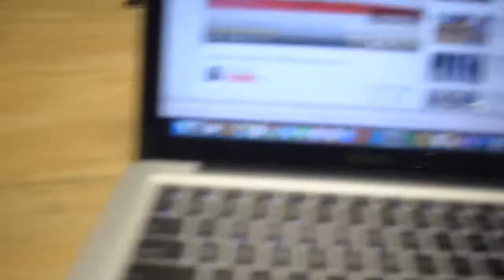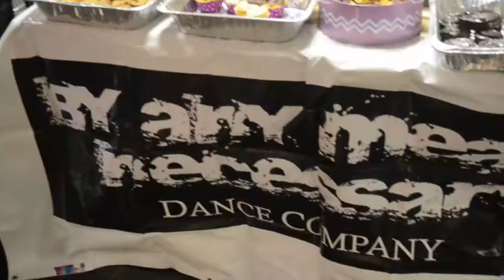Vlog #9 Old BAMN vs New BAMN, Flooding @Temple, GIVEAWAY!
*** very important for entry ***

1. Repost the picture shown in the video! It can be found on my Instagram Page @officiallynaomi

Age: 18
Camera: Nikon D5100
Edit: Final Cut Pro X and iMovie